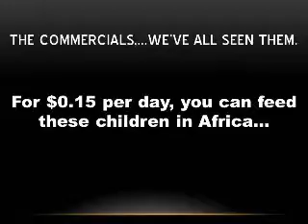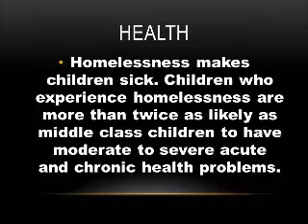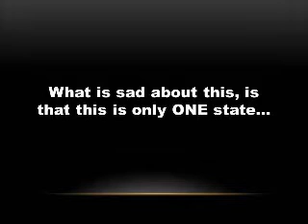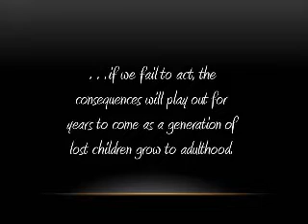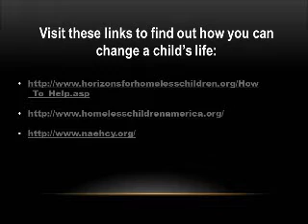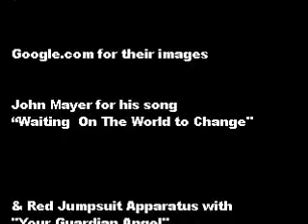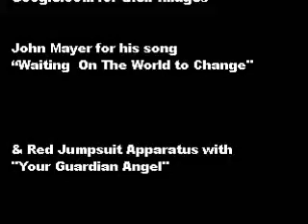Homeless in America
Media Project for Integ. Health & Recreation expressing the help these children need here in our own country.